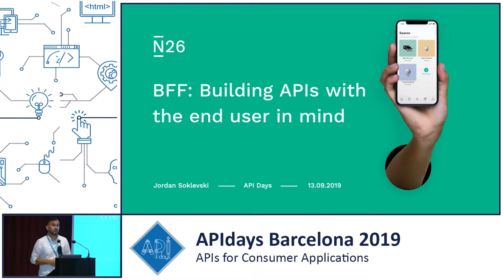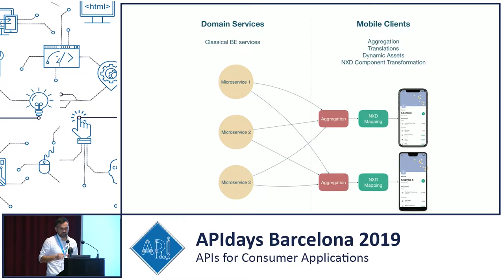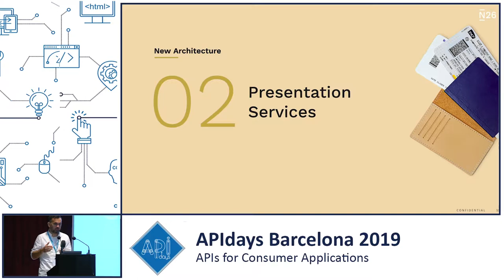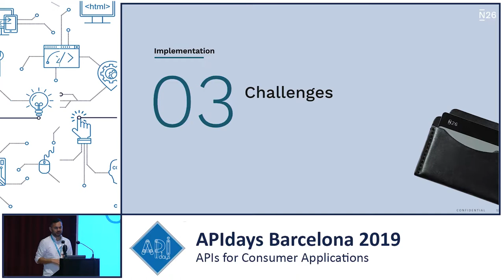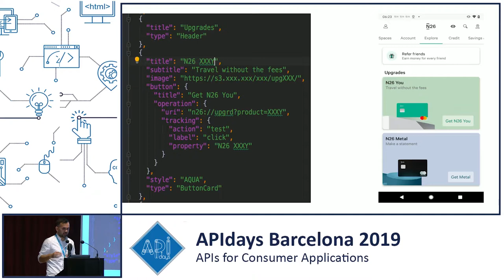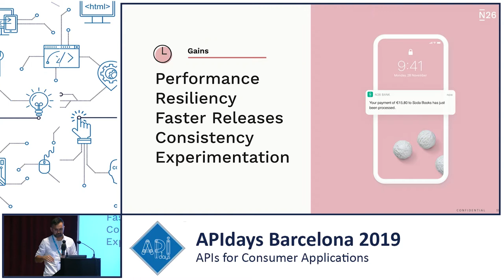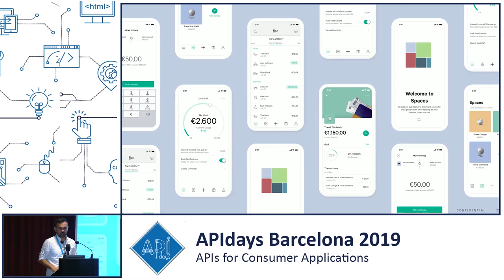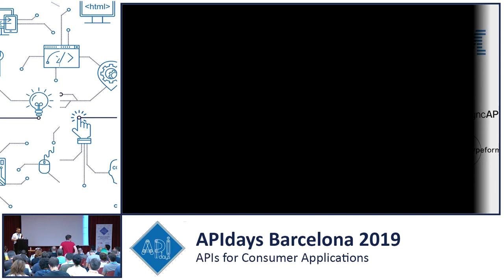Backend For Frontend: Building APIs w. end user in mind, Omkar Pimple & Jordan Soklevsky, N26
Backend For Frontend: Building APIs with the end user in mind
Omkar Pimple & Jordan Soklevsky, Tech Leads @ N26